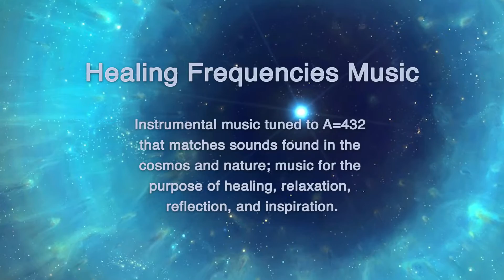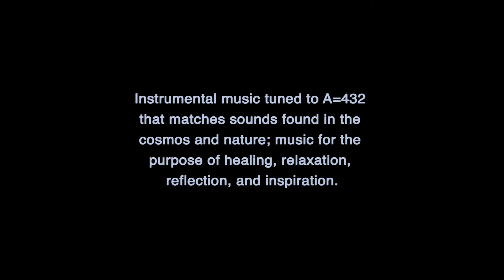Healing Frequencies Music - Del Hungerford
For quite some time, Del Hungerford has been fascinated with how frequencies can be used for healing purposes. This has led to research on Royal Raymond Rife, various scientists, the Ancient Solfeggio Frequencies, various conspiracy theories, and anything else that might be of interest on the subject of healing frequencies. This music is a result of much of her research which includes a compilation of what she’s found that can be backed up by scholarly writings and scientific research.

What Del brings to the table concerning this research is musical knowledge. Much of the current research on the subject of healing frequencies is by scientists (often who aren’t musicians) and other enthusiasts. This includes musicians, but not necessarily musicians who have enough understanding of music theory and history.

Del is a professional musician and educator in the Northwest where she performs and teaches at the collegiate level. Between 1991 to 2009, in addition to teaching at two universities, she also taught elementary music, middle school band, and was a staff accompanist in the public schools. She holds degrees in music from The University of Idaho (B.M), Yale University (M.M), and The University of Washington (D.M.A.).